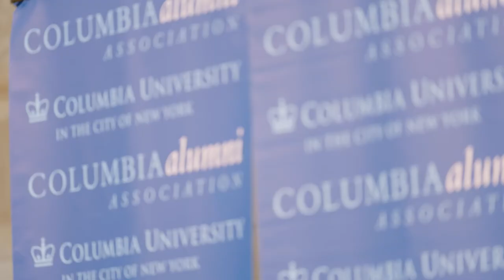Rolando Acosta '79CC, '82LAW – 2022 Alumni Medalists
Hon. Rolando T. Acosta ’79CC, ’82LAW is the Presiding Justice of the New York State Supreme Court, Appellate Division, First Department. Prior to joining the bench, Acosta held various posts with the Legal Aid Society, including Attorney-in-Charge of the largest civil trial office, and with the New York City Commission on Human Rights. A proud graduate of Columbia College and Columbia Law School, Justice Acosta is the recipient of Columbia University’s Medal for Excellence and Columbia Law School’s Lawrence A. Wien Prize for Social Responsibility. In 2008, he was inducted into the Columbia University Athletics Hall of Fame, having earned four straight All-Eastern League (and All-Ivy League) honors and being twice named Pitcher of the Year in leading the Lions to two Ivy League championships. Over forty years after graduating from Columbia College, Acosta still holds Columbia records for career and season victories. He has served on the Columbia Board of Trustees since 2011, where he Chairs the Public Affairs Committee and oversees Athletics. Acosta also serves on the Board of the Columbia Alumni Association, is a member of the Dean’s Council of Columbia Law School, and was the keynote speaker at Columbia College’s 2020 Class Day. Justice Acosta is husband to Dr. Vasthi Reyes Acosta (’94, ’95TC) and father to Lucas Acosta and Zila Acosta-Grimes (’11CC, ’15LAW). Zila and her husband, Brian K. Grimes, Jr. (’11CC), are parents to Brian K. Grimes III and Tomás B. Grimes, prospective students for the Columbia College classes of 2041 and 2043, respectively.